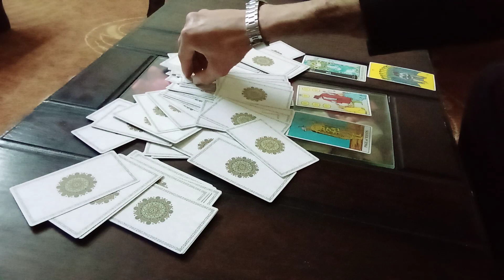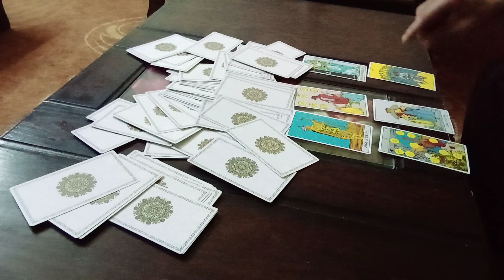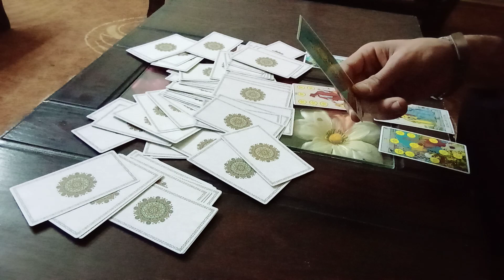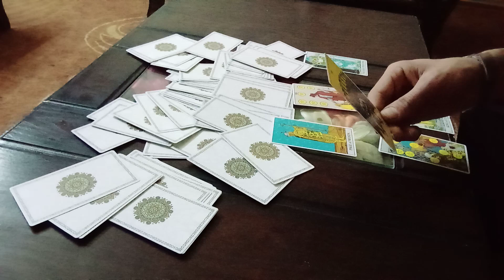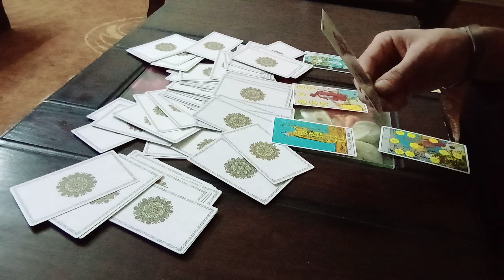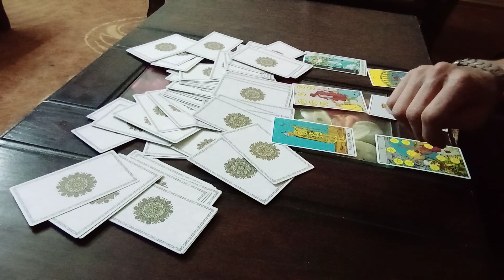اهم 6 حاجات تتحدث لبرج السرطان منتصف الاول من شهر نيسان ابريل 2021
مولود برج الحمل. مولود برج الجوزاء.
مولود برج القوس مولود برج العقرب
مولود برج الحوت. مولود برج العذراء
مولود برج السرطان. مولود برج الدلو
مولود برج الميزان. مولود برج الجدي
مولود برج الجوزاء. مولود برج الثور
الفيديوهات الذي يبحث عنها الجميع في القناه
كيف تجلب الحبيب اليك. ما هي اقوى النساء في الابراج. من اقوى الابراج في الرجال. من النساء الاجمل بين بين الابراج. ما هي الابراج الذي يتوافق معها ويحبها برج الحمل وصفاته . ما هي الابراج التي يتوافق معها ويحبها برج الدلو وصفاته. ما هي الابراج الذي يحبها مولود برج الحوت وصفاته. يتوافق معها.